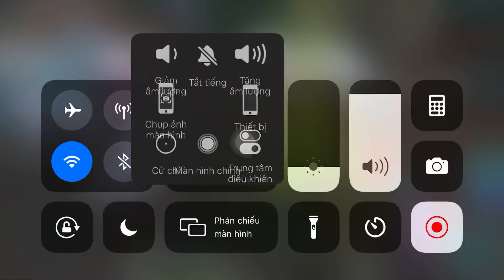zLEG, Haitooc1806 vs Fanzhang,Angel63 | rank 2 Mu Strongest VNG | 12/03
Rankmustrongest